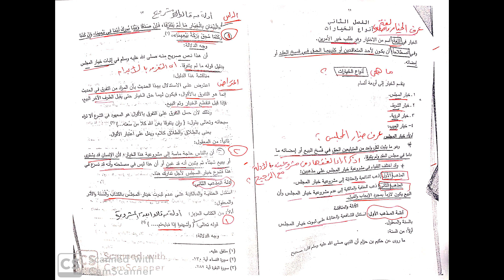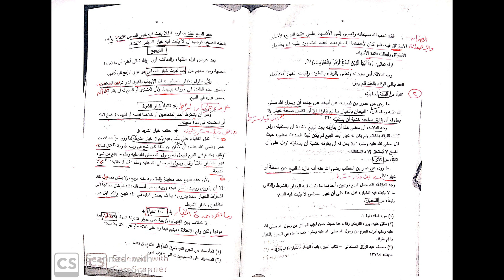فقه المعاملات | خيار المجلس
خيار المجلس
تعريف الخيار
انواع الخيارات
مشروعية خيار المجلس
البيعان بالخيار ما لم يتفرقا
فإن صدقا وبينا بورك لهما فى بيعهما
مصطفى زغلول
شرح مواد الكليىات
كلية اصول الدين
كلية الدراسات